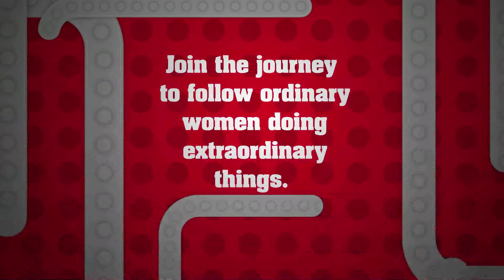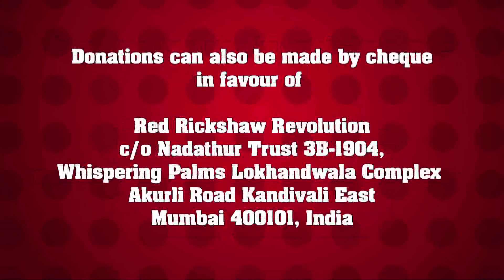INTRO FILM_4 March_Prem